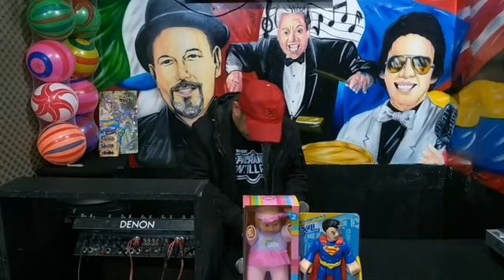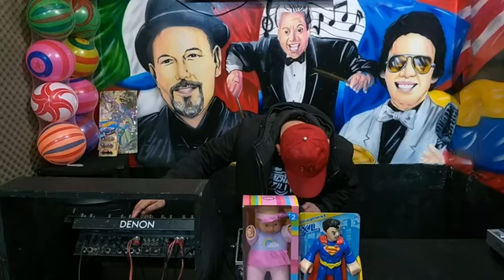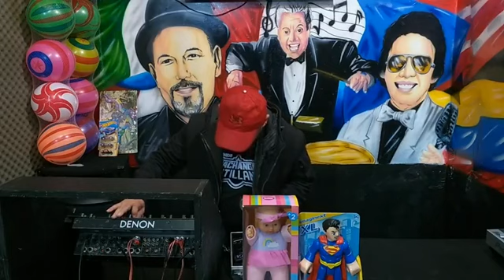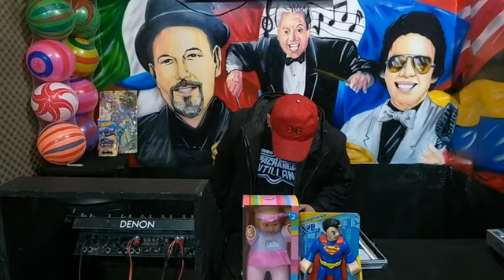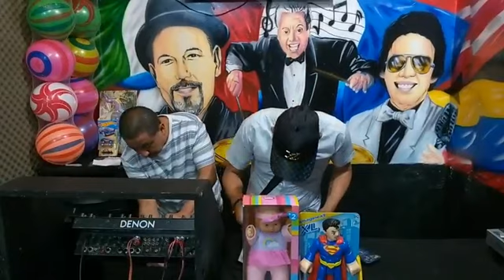📌 PACHANGA ANTILLANA, SONIDO DISNEYLANDIA Y SONIDO BARRANQUILLA EN TRANSMITIENDO SONRISAS 🛹🛴⚽🚲